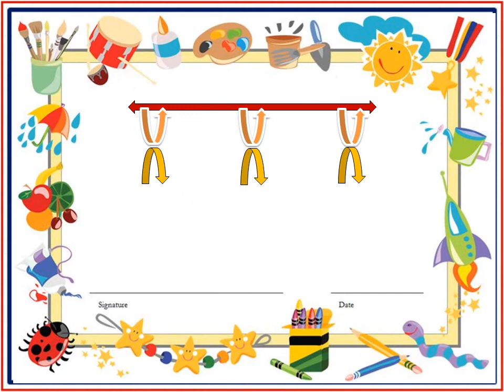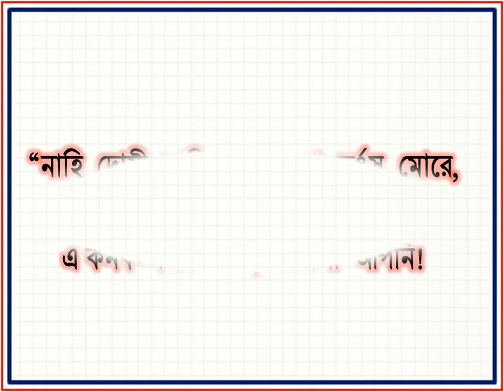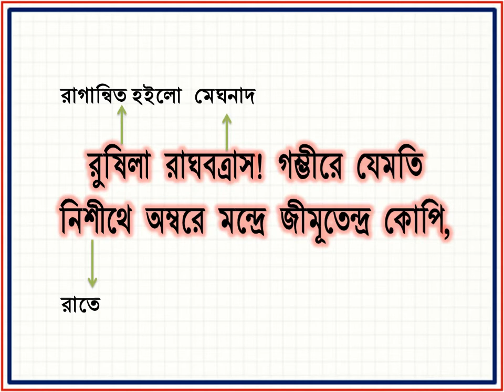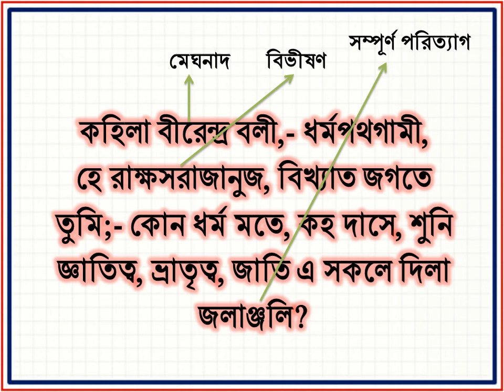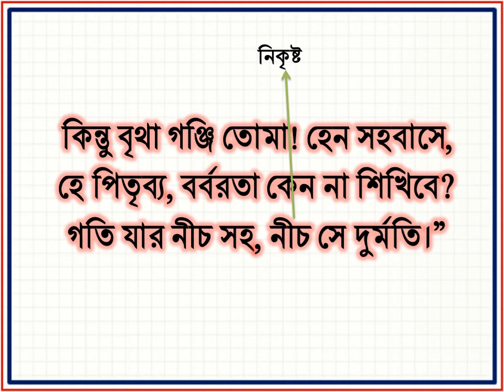'বিভীষণের প্রতি মেঘনাদ' কবিতার সহজ ব্যাখ্যা-বিশ্লেষণ। পার্ট-২